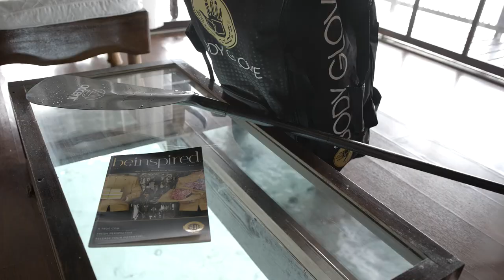Paddling Tahiti | Exploring Lagoons by Stand Up Paddle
Facing Waves is paddling Tahiti, exploring lagoons by stand up paddle with hosts Nikki Gregg and Anne Pagano.